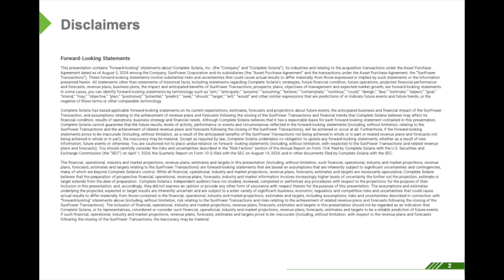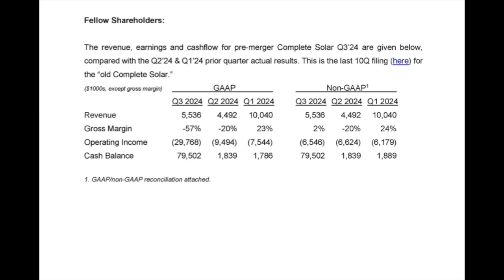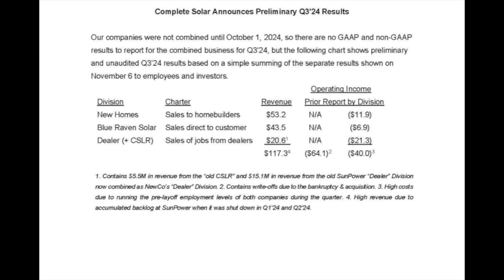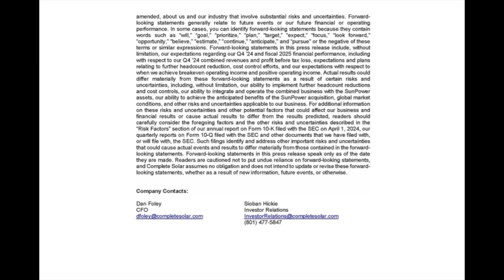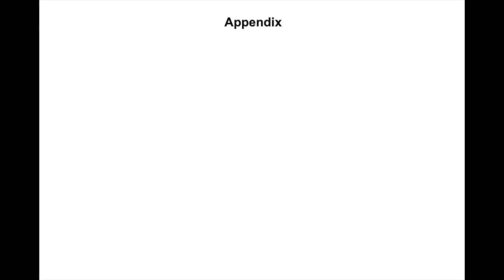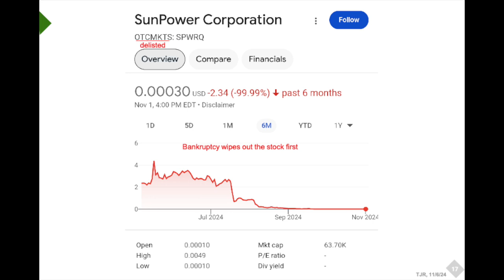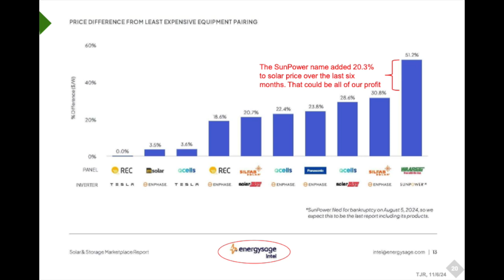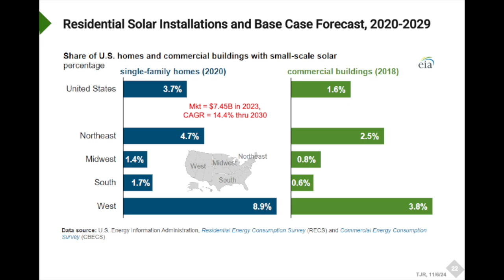Complete Solaria CSLR Q3 2024 Earnings Presentation